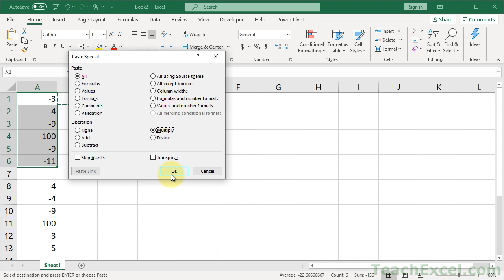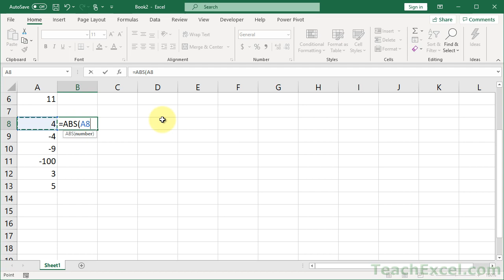Excel Quickie 18 - Convert All Negative Values to Positive Values in Excel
Two simple and effective ways to quickly convert negative numbers to positive numbers in Excel.

These methods work well on single cells or entire data sets. This tutorial includes multiple methods for getting positive values from a list, one that works only on negative values and one that works for lists that have both negative and positive values in them.

As well, I'll show you how to quickly convert all values output by a formula into their visible values.

TeachExcel.com